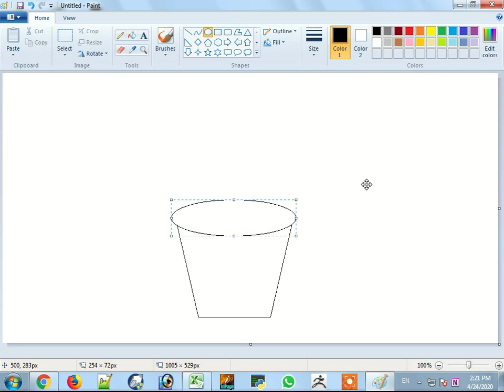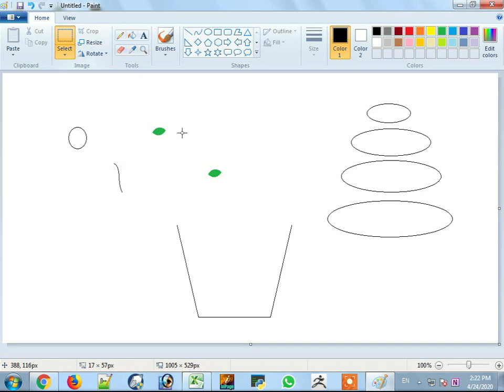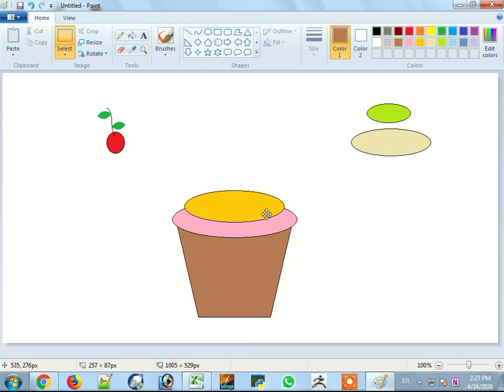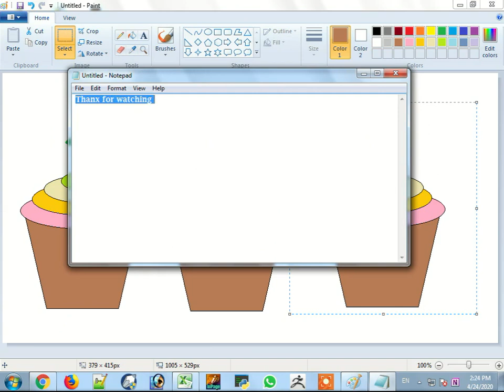Make Ice cream Sketch on MS Paint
Video from Sadi Abbas
Topic
Graphic Designing Basics
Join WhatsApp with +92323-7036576